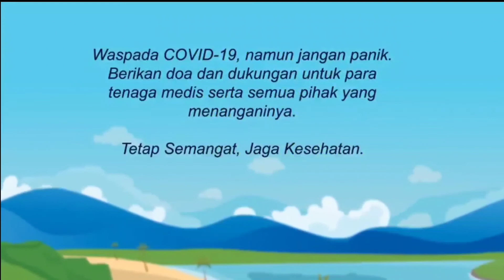PRAKIRAAN CUACA UNTUK ESOK HARI ,SABTU 12 DESEMBER 2020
INFO TERUPDATE :
BMKG - Badan Meteorologi , Klimatologi , Dan Geofisika

Informasi :
Cuaca , Iklim , Tsunami , Dan Gempabumi Di Indonesia Selengkapnya Dapat Diakses Di bmkg.go.id
Informasi :
Gunung Api , Gempabumi , Tsunami & Gerkan Tanah , Di Indonesia Selengkapnya Dapat Diakses magma.esdm.go.id
JBS97official :